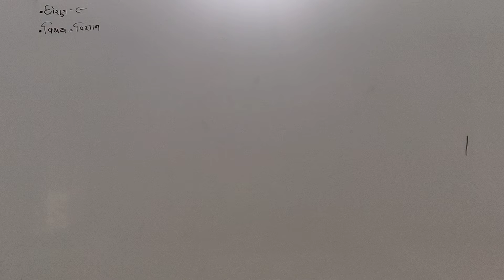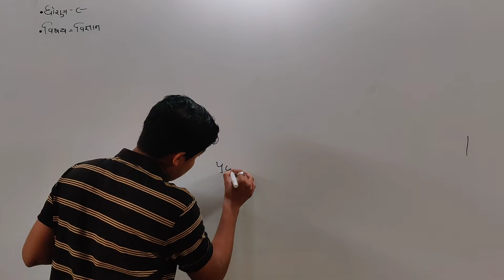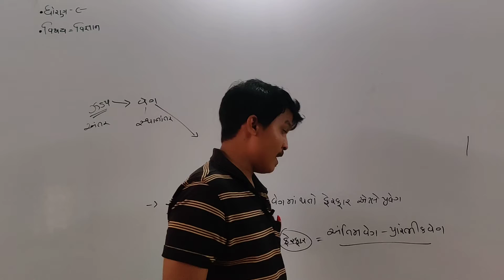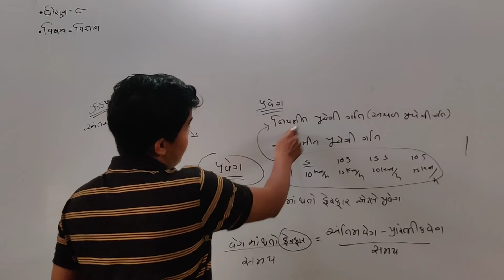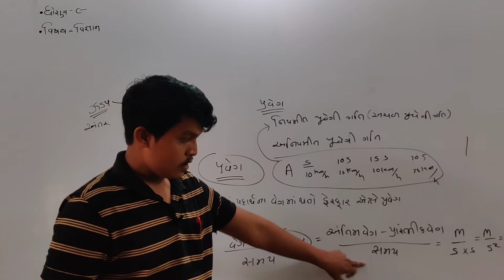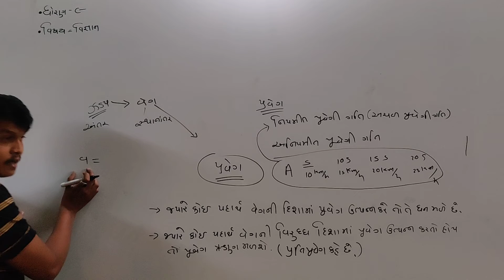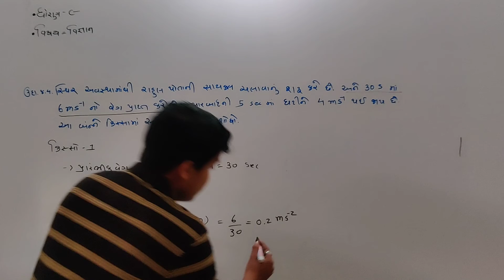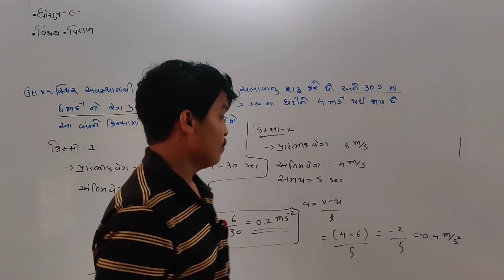std 9 chp 8 પ્રવેગ